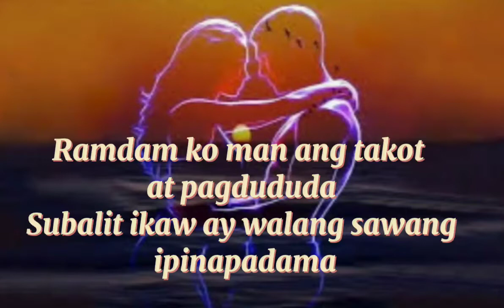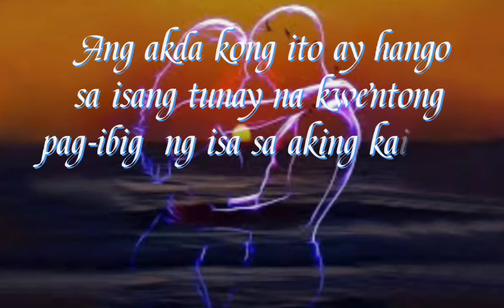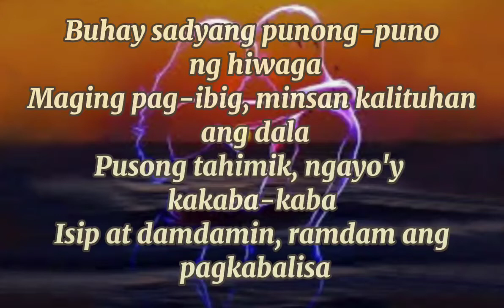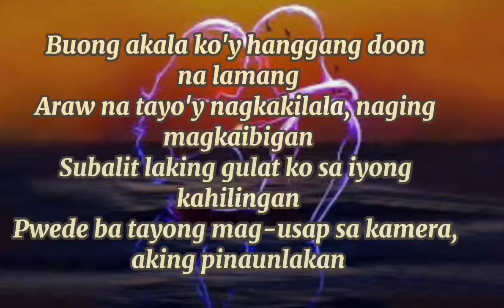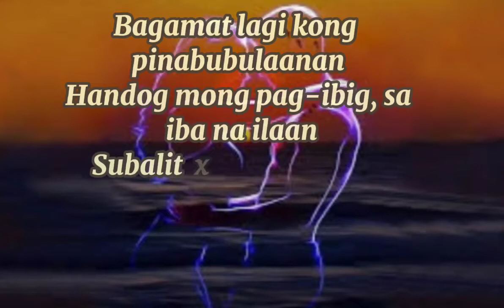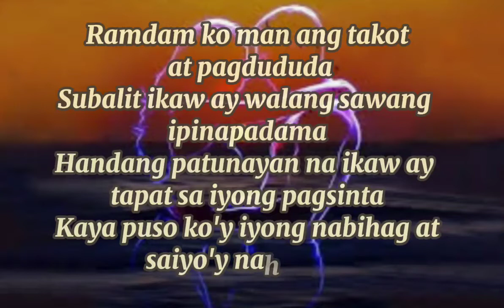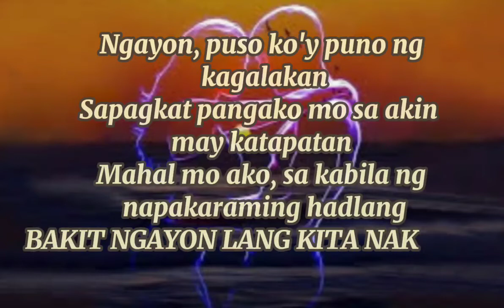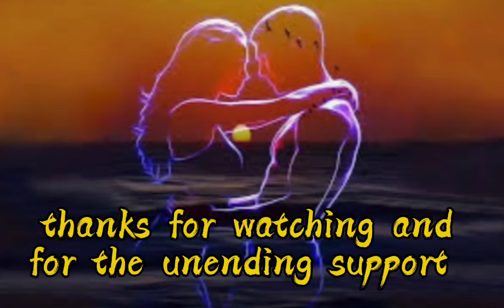BAKIT NGAYON LANG KITA NAKILALA : SARILING AKDA ; minimeeh jane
BAKIT NGAYON LANG KITA NAKILALA

Akdang kahilingan ni dungz Diana Dela Cruz Afalla

Buhay sadyang punong-puno ng hiwaga
Maging pag-ibig, minsan kalituhan ang dala
Pusong tahimik, ngayo'y kakaba-kaba
Isip at damdamin, ramdam ang pagkabalisa

Isang araw sa aking pagbabasa'y di sinasadya
Ika'y nakilala, kakulitan mo'y nag-umpisa
Mga tawag at mensahe, siyang lagi mong padala
Bagay na ipinagtaka, bakit mo ito ginagawa

Buong akala ko'y hanggang doon na lamang
Araw na tayo'y nagkakilala't naging magkaibigan
Subalit laking gulat ko sa iyong kahilingan
Pwede ba tayong mag-usap sa kamera, aking pinaunlakan

Di nagtagal, kalooban nati'y nagkahulihan
Araw araw na pag-uusap, ating nakagawian
Ngunit ako'y kinabahan, nang iyong ipaalam
Ang nilalaman ng puso mo't nararamdaman

Sa bawat araw na nagdaraan
Walang sawa mong ipinaparamdam
Ang pag-ibig, sabi mo'y sa akin nakalaan
Dulot sa akin, maraming katanungan

Bagamat lagi kong pinabubulaanan
Handog mong pag-ibig, sa iba na ilaan
Subalit matatag mong pinaninindigan
Na tapat ka, pangako'y handang patunayan

Dumating yaring araw ng ating pagkikita
Ngiti mong kay tamis, sa mata mo'y nakita
Kasabay ng pagsasabi, ika'y masayang-masaya
Natupad ang pangarap mo, ako'y makita't makasama

Ramdam ko man ang takot at pagdududa
Subalit ikaw ay walang sawa ipinapadama
Handang patunayan na ikaw ay tapat sa pagsinta
Kaya puso ko'y iyong nabihag at saiyo ay nagtiwala

Mula sa araw na aking tinanggap  ang alay mong pag-ibig
Buong suyong sa akin ipanaparamdam, wala ng hihigit
Sa bawat oras na ikaw ay kapiling, lagi mong bukambibig
Ako lamang ang mamahalin, pinapatunayan ng yakap mong kay higpit

Ngayon, puso ko'y puno ng kagalakan
Pagkat pangako mo sa akin may katapatan
Mahal mo ako, sa kabila ng napakaraming hadlang
Bakit ngayon lang kita nakilala, bulong ng puso't isipan.

sariling akda
minimeeh jane

maraming salamat po sa inyong  panonood at walang sawang pagsuporta sa aking mga videos.

Have a nice days always.
God bless  you all in return.